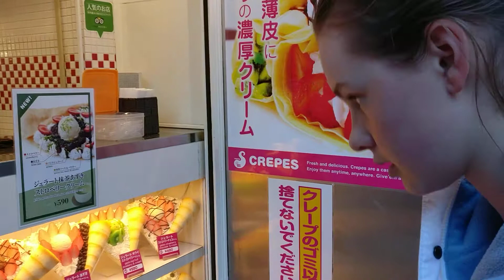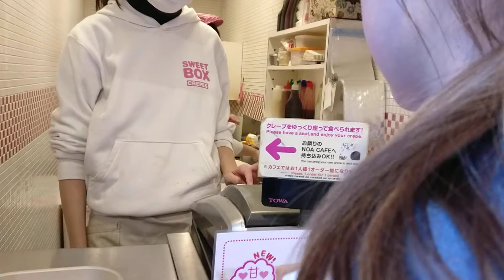Walking Takeshita Street - Tokyo, JP